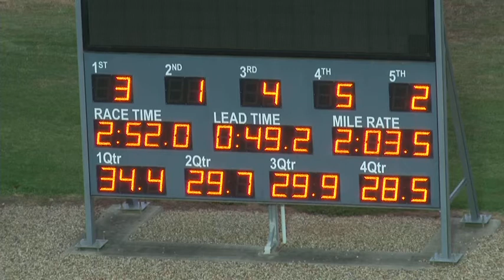Melton 2-11-15 Trial 6